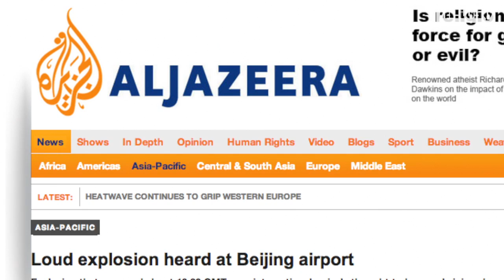Man Detonates Bomb in Beijing Airport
Chinese state media identified the man as 34-year-old Ji Zhongxing. The bomb injured only the suspect and did not disrupt any flights.